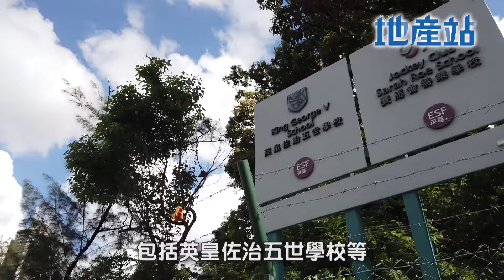【新盤全面睇】何文田瀚名1房不足300呎 進駐名校網入場之選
嘉里旗下何文田瀚名（10 La Salle），坐落於九龍喇沙利道10號，屬於現樓項目。瀚名共提供73個單位，實用面積介乎298至1,990平方呎，戶型由1房至4房間隔。其中1房有60伙，佔全盤約8成。
項目位於環境幽靜的的低密度豪宅社區，取名瀚名。「瀚」表浩瀚之意，突顯項目俯覽九龍塘低密度豪宅區以及獅子山、筆架山等景致，「名」字代表項目位處優良地段，名校林立，是名門的擇居之地。
項目鄰近多間著名學府，其中小學屬於34校網，鄰近喇沙小學及瑪利諾修院學校；而中學則屬於九龍城區，有喇沙書院、香港培正中學等學校，學術氣息濃厚，是家長的理想居停。如果想入讀國際學校，何文田一帶也有不少選擇，包括英皇佐治五世學校等，家長可以為子女揀選最合心的學府。

瀚名位處九龍核心地段，位置靜中帶旺之餘，四周交通亦非常便捷。區内的社區規劃完善，不同大型商場近在咫尺，其中包括位於旺角東的MOKO新世紀廣場、以及九龍塘的又一城商場，兩個商場内的名店林立，必定能滿足住戶的生活所需。
如果閒時想去舒展一下筋骨，住戶亦可前往佔地逾11公頃的九龍仔公園。公園内設有洋紫荊園、自然保育園地，環境恬靜舒適 。

資料來源：經濟日報